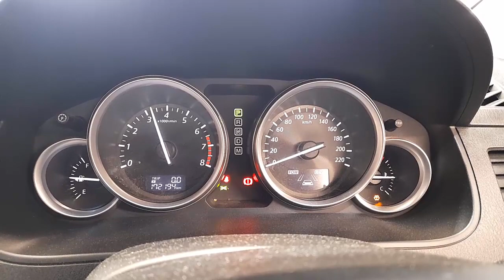WRECKING 2013 MAZDA CX9 3.7L PETROL AUTO C33807